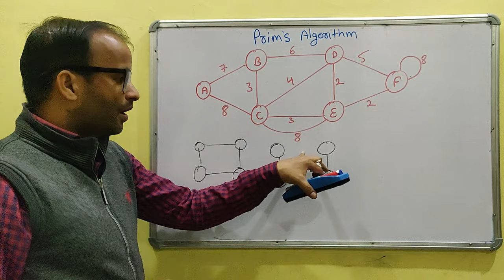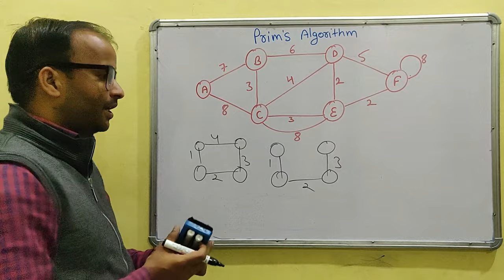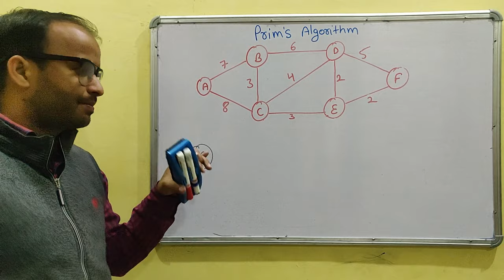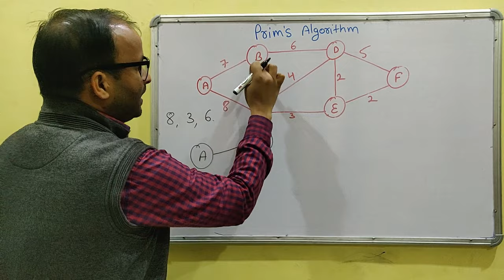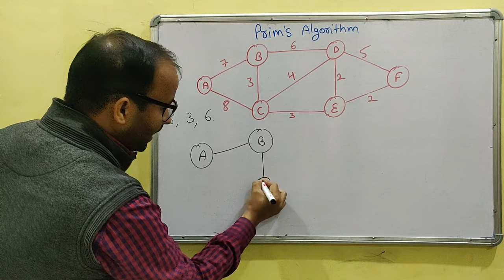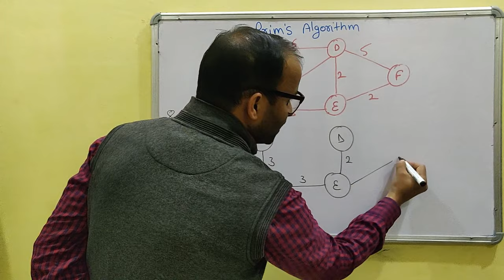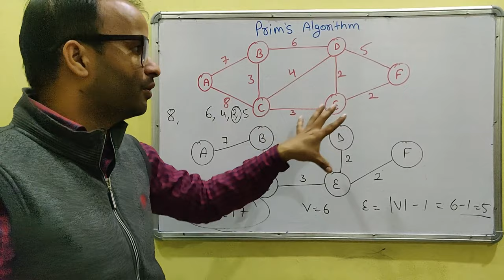Prim's algorithm for minimum spanning trees in Hindi ( Example ) | Data Structure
Prim's algorithm in data structure with example in Data Structure | Minimum tree in Hindi
Prims & Kruskals Algorithms - Greedy Method